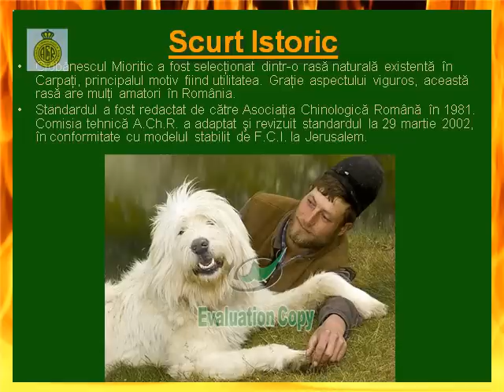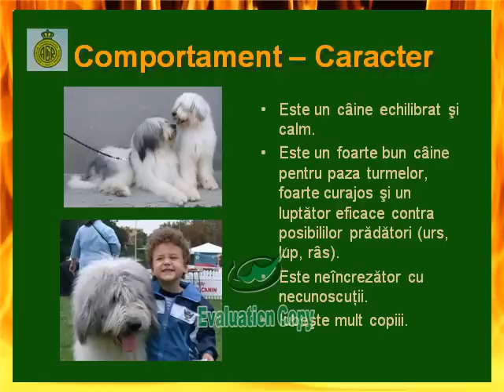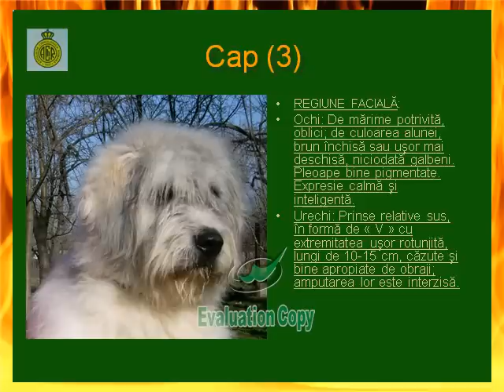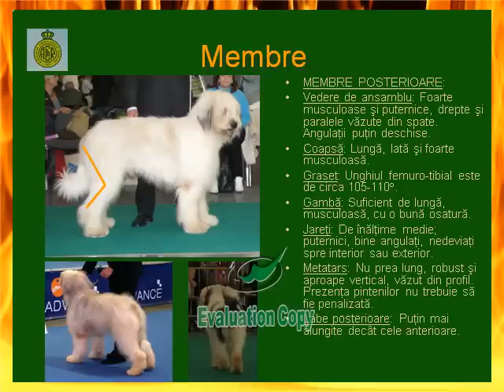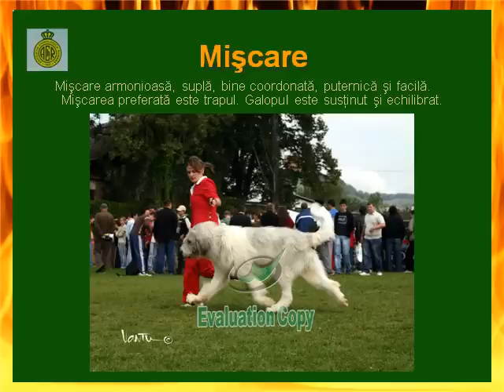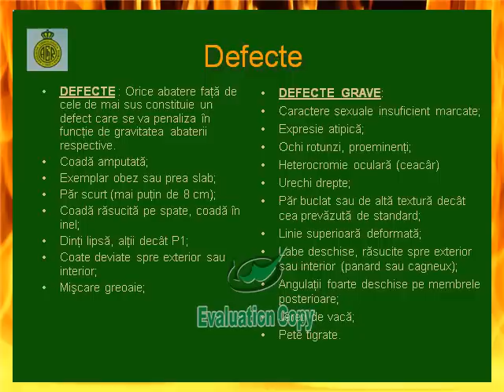Ciobanesc Romanesc Mioritic - Standard cu imagini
Aspetto generale
Cane di grande taglia, dallaspetto piuttosto robusto e con eccellente muscolatura. Evidente il dimorfismo sessuale. Il suo pelo lungo e foltissimo è una caratteristica fondamentale della razza.
Carattere
Si dice che questo cane sia in grado di affrontare cani molto più grandi della sua statura. Il suo temperamento è comunque abbastanza equilibrato. Ottimo cane da pastore e anche buon cane da guardia.

Tronco: costruito nel rettangolo, solido, robusto, completamente ricoperto di pelo.
Testa e muso: cranio ampio, muso largo.
Tartufo: sempre di colore nero.
Denti: dentatura deve essere sempre corretta e completa nel numero.
Collo: forte, robusto.
Occhi: non prominenti, né infossati. Di media grandezza, di colore bruno.
Orecchie: pendenti, di media lunghezza.
Arti: forti, anteriori diritti e in appiombo; posteriori muscolosi e ben angolati.
Coda: di media lunghezza, ricoperta di pelo folto.
Pelo: lungo, folto, minimo 10 cm di lunghezza.
Colori ammessi: colori uniformi.
Difetti più ricorrenti: occhio di colore troppo chiaro, aggressività eccessiva, timidezza, andatura scorretta, linea superiore insellata, retrotreno difettoso, dentatura difettosa, muscolatura insufficiente, rachitismo, unghie bianche, colori fuori standard, misure fuori standard, monorchidismo, pelo corto, coda mal portata, criptorchidismo.

Sorry, I couldnt get rid of those annoying words evaluation copy
Pagina sursa, unde puteti urmari standardul complet si prezentarea originala:
Source of leed:
and there are also the written standards